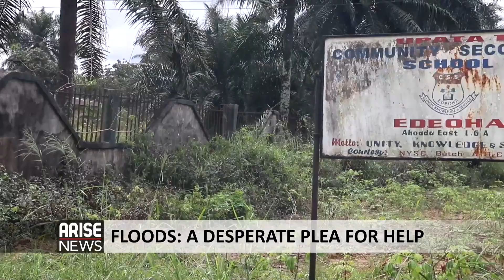FLOODS: A DESPERATE PLEA FOR HELP